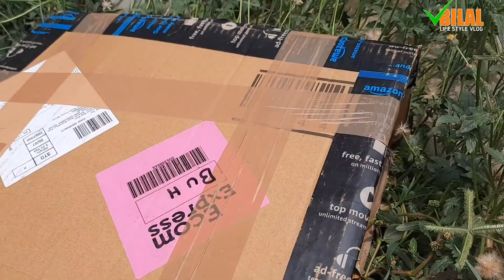Video Shoot Ke Dauran Mera Mic Kharaab Ho Gaya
GEARS;
Canon 200d mark ii
Stand for Mobile
Boya BYM1 (MIC)
Green Screen
Redmi Note 8

indian travel vloggers on youtube,best indian travel vloggers on youtube,top vloggers in india 2020, best daily vloggers in india,top 10 youtubers in india 2020,Things to do at home,  Toronto vloggers, Toronto vlogger, Today, Upload, New, Toronto vlogs, Daily vlog, Morning routine, Toronto vlog, Jess brooke, Self quarantine, Vlog, Quarantine vlog, Jeffs barbershop, Jeff wittek, Todd and natalie, Natalie and todd, David,